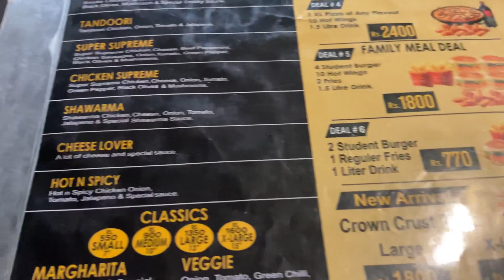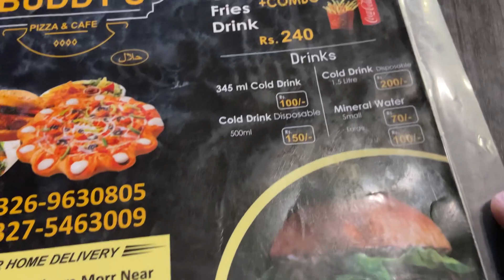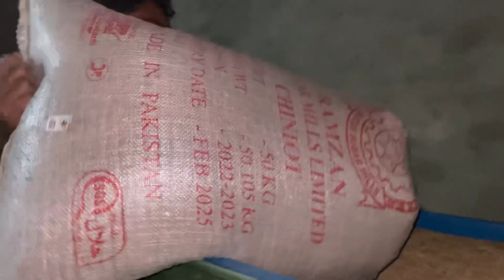Aj Sara Kam Khud Karna Para | Machine Par Village Business | Allhamdullilah 🥰